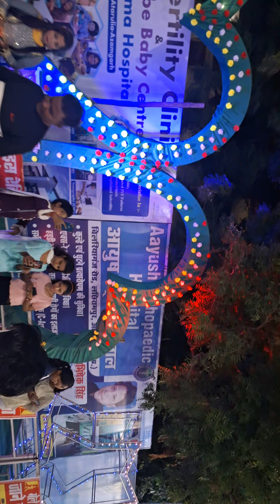AZAMGARH PRADARSANI. BURJJ KHALIFA DUBAI KA SANDAR NAJARA DEKHIYE HAMARE AZAMGARH Me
Stylishavinash_up50 AZAMGARH